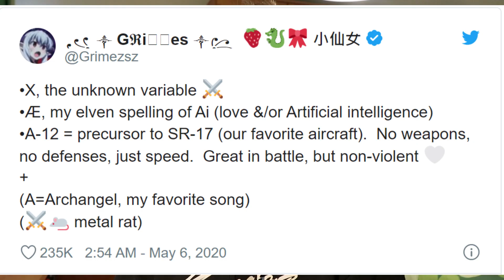Darf Elon Musk sein Kind X Æ A-12 nennen?- Felixx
Hi, Ich bin Felixx und bin momentan 15 Jahre alt. Ich lade täglich Videos hoch welche sich Daily-Vlogs nennen ich möchte euch also Jeden Tag mit in mein Leben nehmen ob verrückt, stressig oder kreativ ihr seid immer dabei! Also aktiviert die Glocke und los gehts!